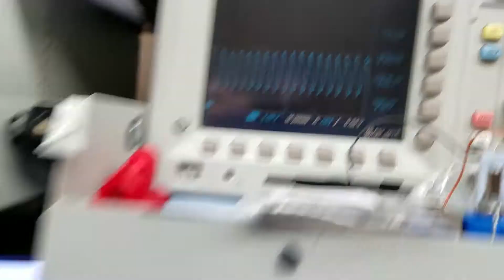AMC1280USB servo analog out loop test